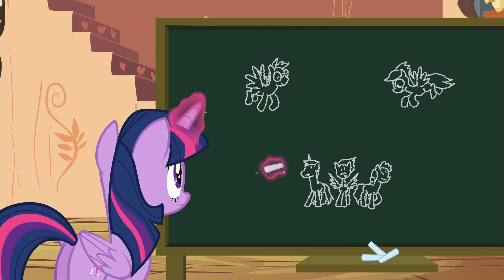My Little Pony em português 🦄 A prova mais difícil de todas | A Amizade é Mágica | Completo